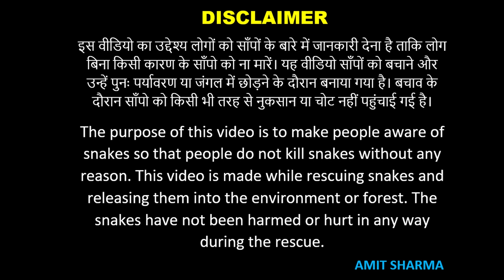लकड़ियों के ढेर में क काला साँप - Rescuer Indian Rat Snake